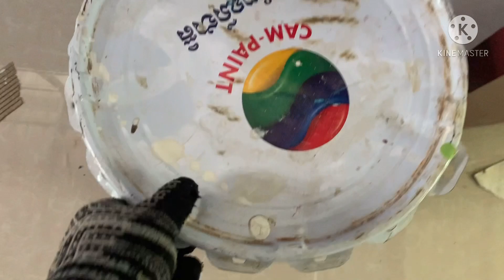ផ្ទះក្រពើហា Khmer home model 8mx 15m Price$9,500 🔥